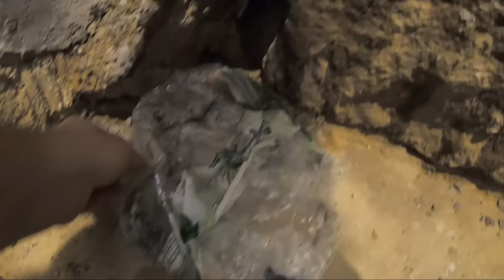Tiny House Shower #7 - Lasers, Lime, Bottles, & a Crazy Lighting Idea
I've been driven back inside due to the glorious rains here in Central Portugal and I'm using it as an opportunity to revisit my forgotten shower project. I get distracted and like to bounce around between things and the shower in my off grid barn conversion had been cast aside.

But not anymore! I'm motivated to get going on the shower again and I have a lot of weird ideas and things to puzzle through for this corner of the tiny house. I'm excited to push forward on work in my shower and excited to share... I hope you enjoy the video!

If you like my stuff and want to make a contribution, check out my Paypal details below. Also, I post regular updates on Instagram and Facebook so those links are below in case you want to follow me there.